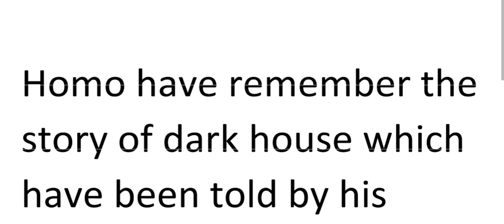(season 1) episode 7 of Adventure of Homo in the game Zad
Link to see all episode of Adventure of Homo in the game Zad 👇